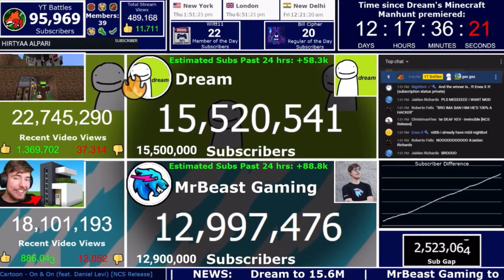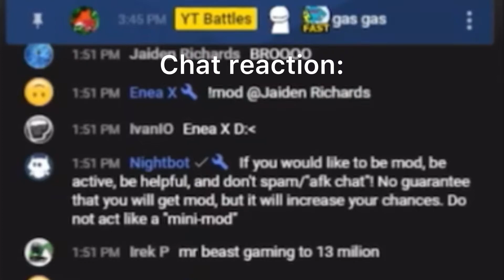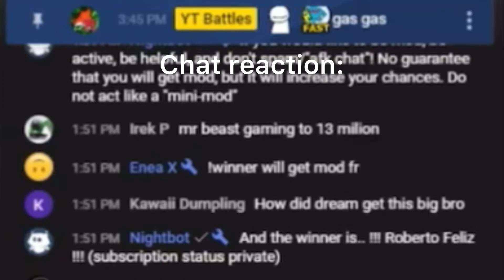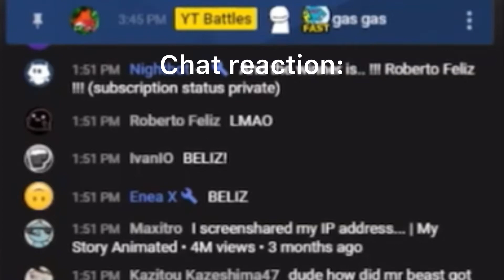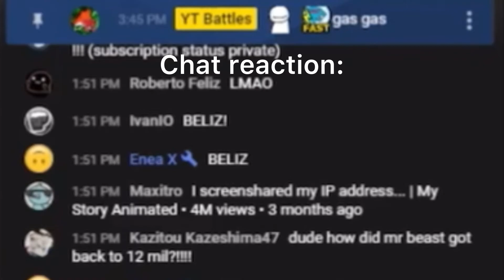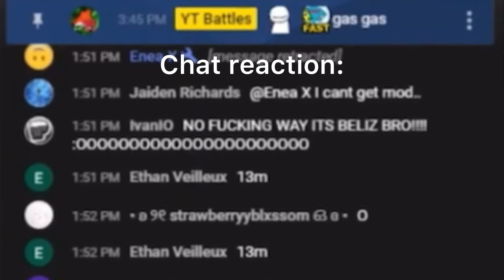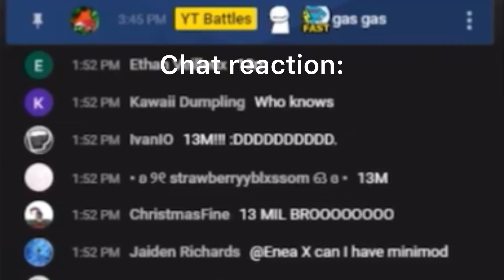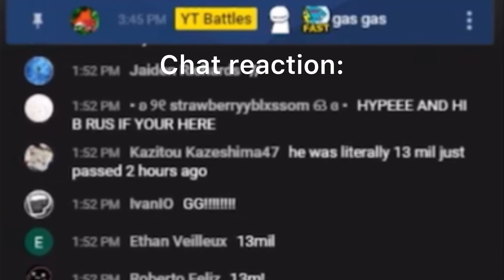MrBeast Gaming hits 13M subs